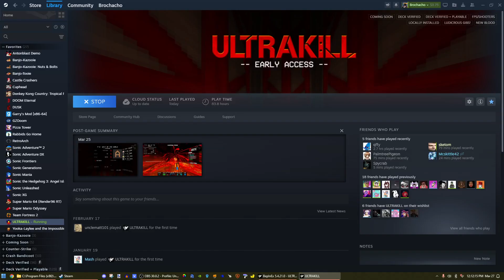ULTRAKILL OST Mod: Pizza Tower Music for 7-4 (Thousand March & It's Pizza Time!)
Another USTManager mod, replacing War Without Reason with Thousand March and It's Pizza Time from Pizza Tower.

Mod link (REMOVE THE SPACE BETWEEN thunder AND store)

Instructions:
-Download the BepInEx Pack and put the BepInEx folder in your ULTRAKILL directory, then launch the game once
-Download the USTManager plugin, then go to ULTRAKILL/BepInEx/plugins and put USTManager.dll there, then launch the game again. This will generate the USTs folder in the root of your Ultrakill directory
-Download my mod linked above, then put the WARWithoutReason folder (NOT the .zip!, the folder within the .zip)
-Once in Ultrakill, go into the Audio settings and enable the soundpack.